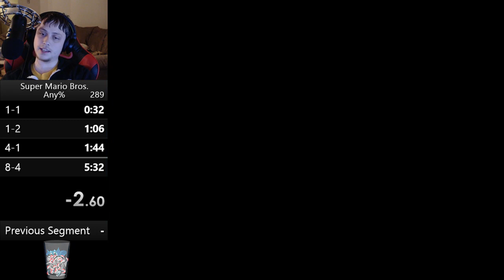Super Mario Bros. any% speedrun in 5:22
Met my goal of sub 5:30, but I am going to keep trying for a better time. This run will be tough to beat though; it was pretty good other than the final castle.

I am playing on the Wii U virtual console. I play using the gamepad screen, so I am looking down while playing. That is why it looks like my eyes are closed.